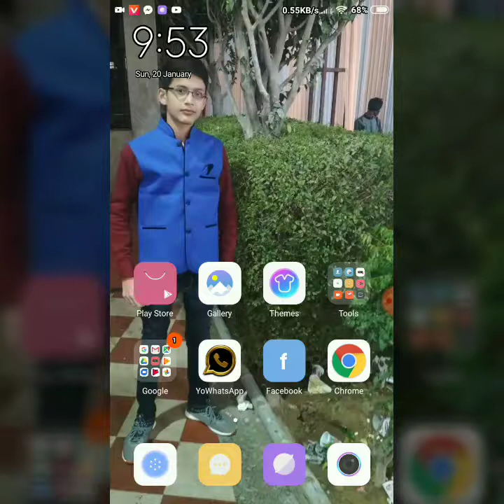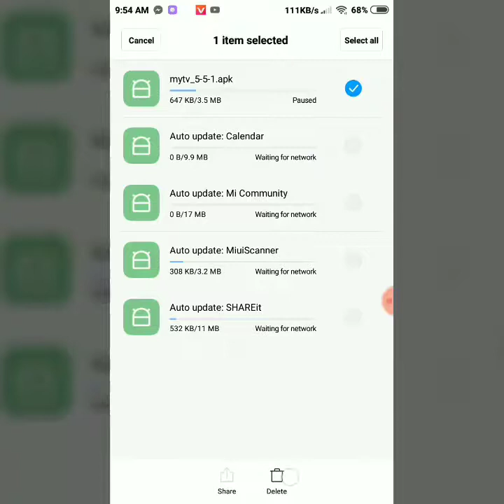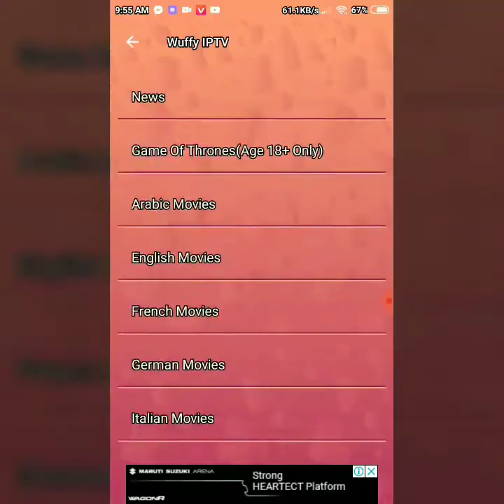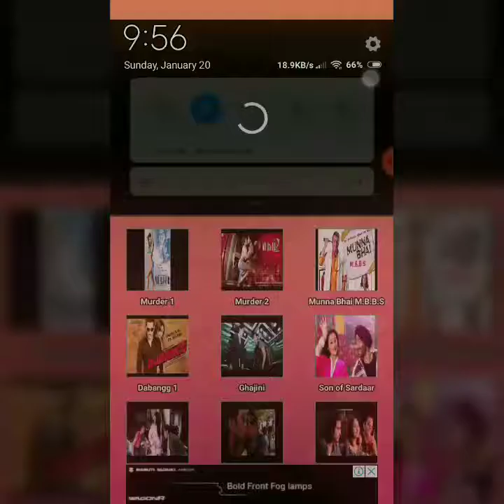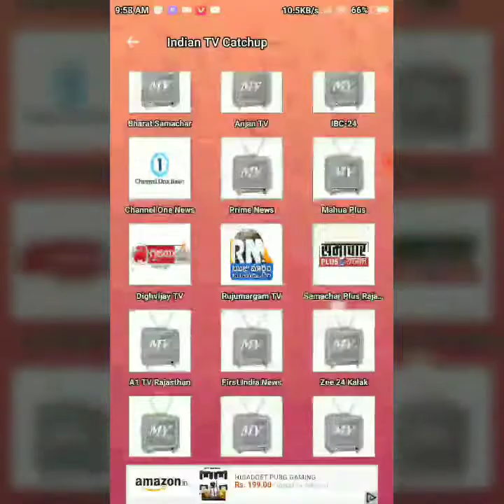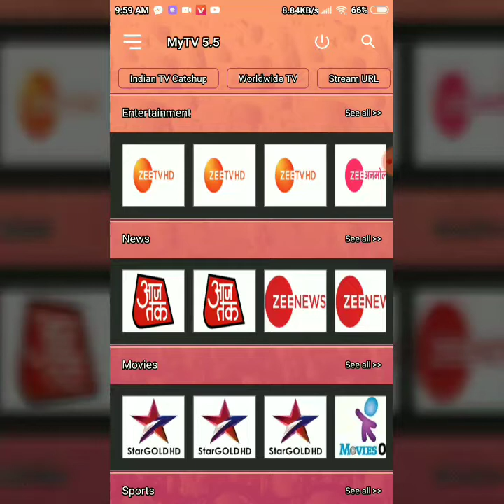How to see live indian tv in mobile phone मोबाइल फ़ोन पर लाइव टीवी कैसे देखे ।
दोस्तों इस वीडियो में हम बताएँगे की आप लाइव टीवी कैसे देख सकते हैं दोस्तों अगर आपको वेदियो पसंद आये आये तो Hamre channel ko subscribe jarur kare aur jyada se jyada like share and subscribe kare taki aapko hamari agli vedio ki notification sabse phle mile